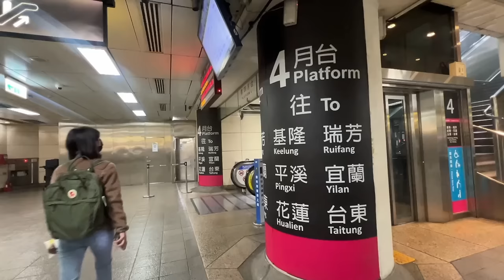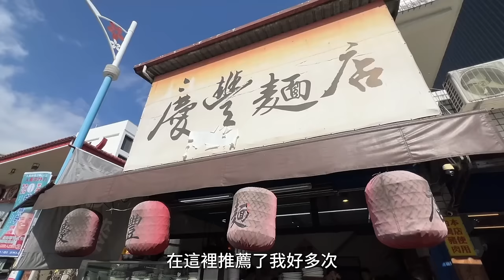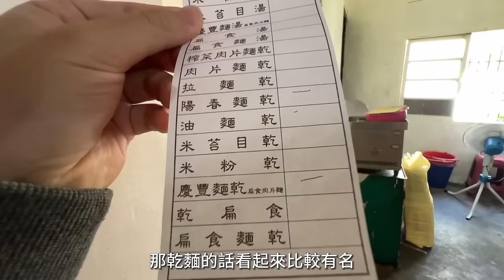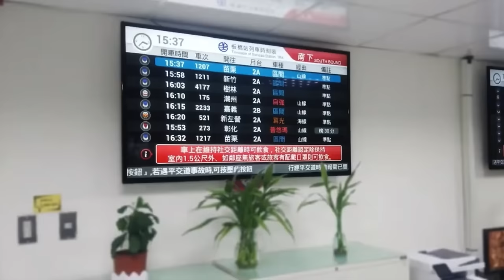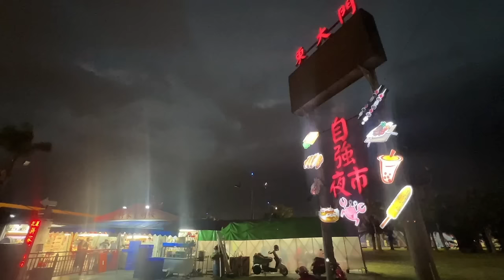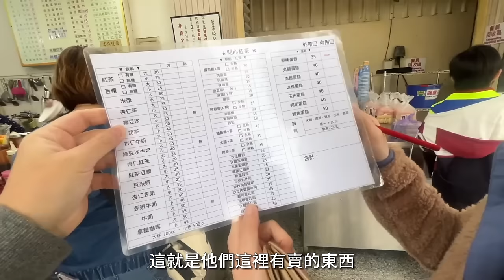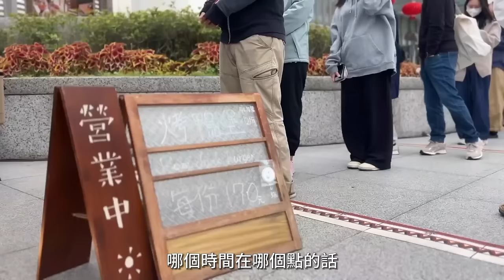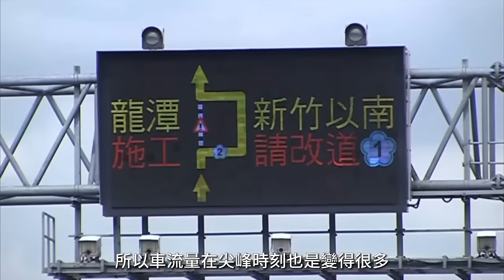花蓮美食攻略• 在地人一週有5 天都吃的早餐店是哪一家？！😋 伴手禮一次看 | Melofunplay 美樂玩不累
這次美樂與阿丹再度來到花蓮囉，這次不僅跟朋友聚聚之外還有一些在地人大推的美食喔！
*拍攝 ：2024.1